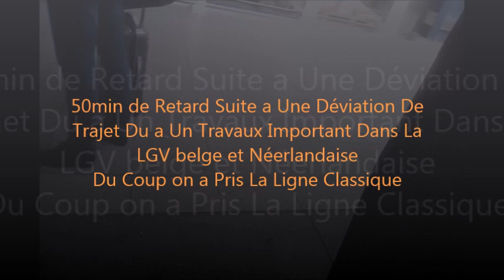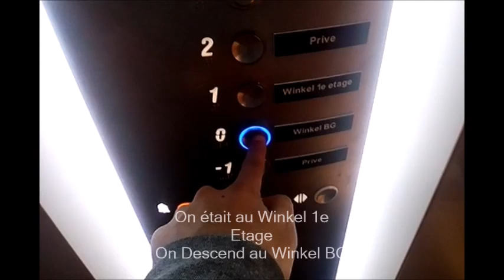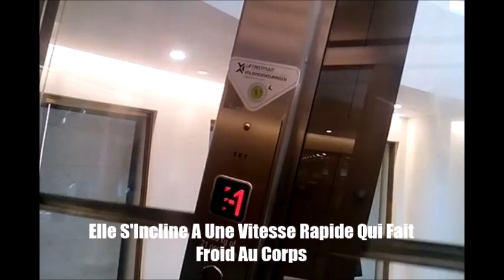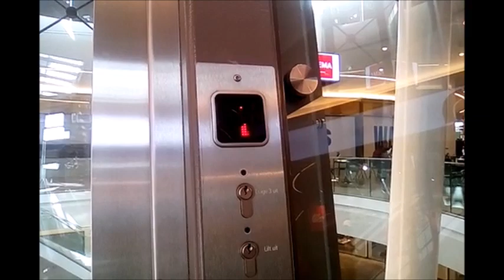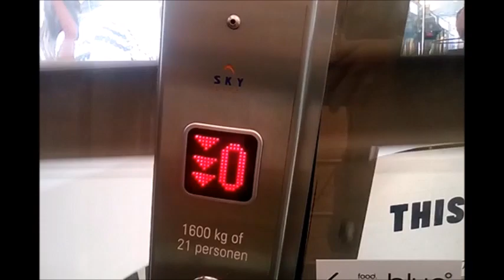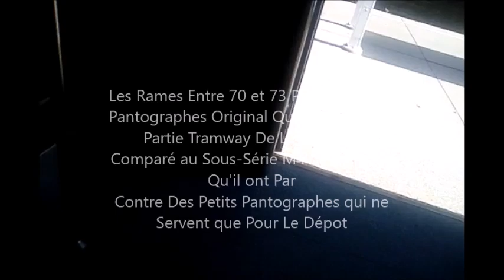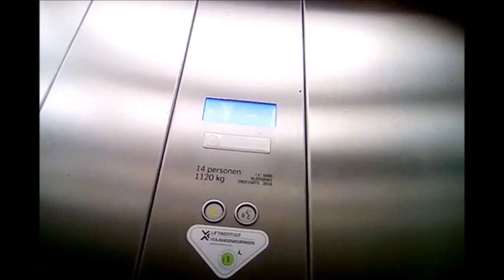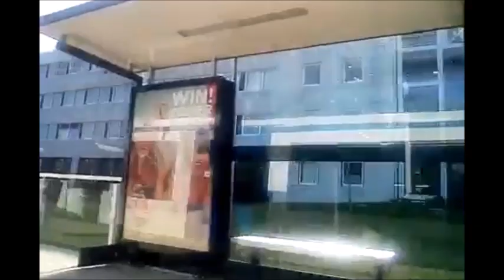Séjour Amsterdam Juin 2018 1ère Partie